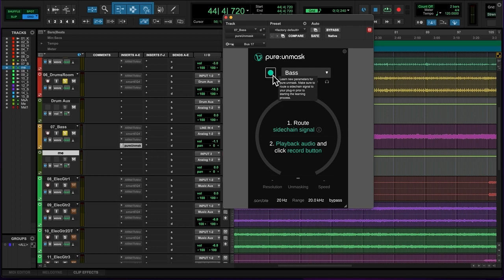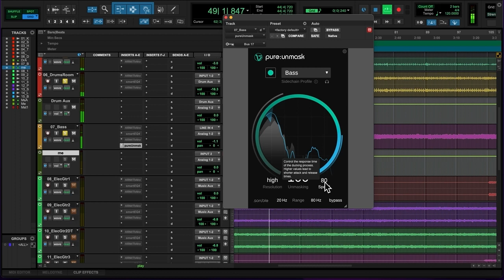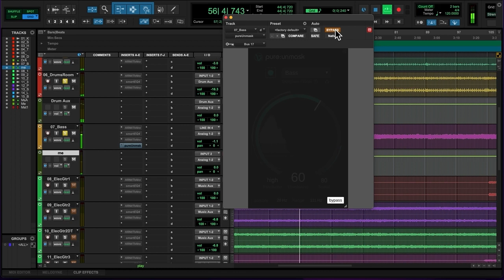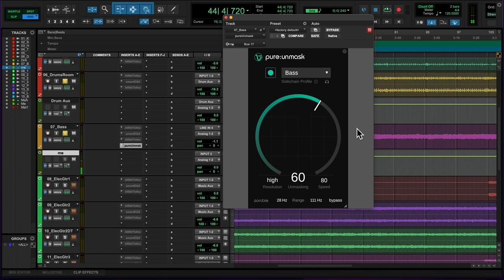Descubre el poder del pure:unmask de Sonible